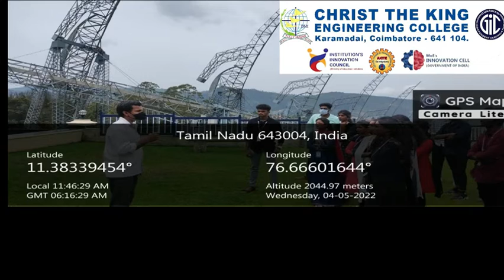ECE Industrial Visit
ECE Industrial Visit Radio Astronomy Centre -  ooty and Mettur Thermal power plant